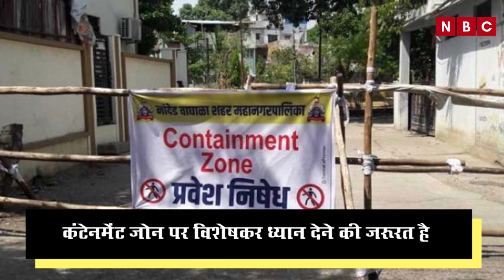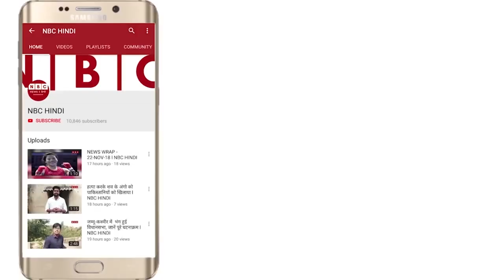Chinese Virus के महामारी के बीच PM Modi ने छठी बार देश को किया संबोधित | NBC Hindi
⏩कोरोना महामारी के बीच पीएम मोदी ने देश को छठी बार संबोधित किया

⏩पीएम ने गरीबों और जरूरतमंदों के लिए किया बड़ा ऐलान

⏩गरीबों और जरूरतमंदों को मुफ्त अनाज देने की योजना अगले पांच महीने तक जारी रहने की बात पीएम ने कही

⏩पीएम मोदी ने कहा कि 80 करोड़ से ज्यादा लोगों को मुफ्त अनाज देने वाली योजना जुलाई से नवंबर तक लागू रहेगी

⏩80 करोड़ से ज्यादा भाइयों-बहनों को 5 किलो गेहूं या 5 किलो चावल मुफ्त में दिए जाने की बात पीएम ने कही

⏩पीएम ने कहा, आप सभी लोग अपना ध्यान रखिए,समय पर लिए गए फैसलों ने लाखों लोगों का जीवन बचाया है

⏩'अनलॉक के दौरान लोग व्यक्तिगत और सामाजिक तौर पर लापरवाही बरत रहे हैं'

⏩'पहले हम मास्क और शारीरिक दूरी, हाथ धोने को लेकर सतर्क थे लेकिन आज जब हमें ज्यादा सतर्क रहने की जरूरत है तो लापरवाही बढ़ना बहुत ही चिंता का विषय है'

⏩'अगर लोग कोरेाना से बचाव के नियमों का पालन नहीं कर रहे हैं तो उन्हें हमें रोकना, टोकना और समझाना भी होगा'

⏩'कंटेनमेंट जोन पर विशेषकर ध्यान देने की जरूरत है'

⏩'भारत में गांव का प्रधान हो या देश का प्रधानमंत्री, कोई भी नियमों से ऊपर नहीं है, सबको मास्क लगाना होगा'

⏩'देश का कोई गरीब भाई-बहन भूखा न सोए इसलिए लॉकडाउन होते ही सरकार प्रधानमंत्री गरीब कल्याण योजना लेकर आई'

⏩'गरीब कल्याण योजना के तहत गरीबों के लिए पौने दो लाख करोड़ रुपये का पैकेज दिया गया'

⏩'भारत सरकार की इस योजना से दुनिया भर के लोग हैरान हैं'

⏩पीएम ने अपने भाषण में ऐलान किया कि गरीबों को राशन देने की योजना अगले पांच महीने जारी रहेगी

⏩पीएम ने आगे कहा, भारत के लिए लागू हो रही है, एक राशन कार्ड की व्यवस्था

⏩अपने भाषण के अंत में पीएम ने कहा, गमछा, फेस कवर, मास्क का हमेशा उपयोग करिए

⏩'हम सब लोकल के लिए वोकल होंगे'

⏩'मैं फिर आप सबसे प्रार्थना करता हूं, आप सभी स्वस्थ रहिए, दो गज की दूरी का पालन करते रहिए'

⏩'कोई लापरवाही मत बरतिए, धन्यवाद'

चाइनीज वायरस के काल में पीएम मोदी का संबोधन:-

⏩19 मार्च को जनता कर्फ्यू का ऐलान

⏩24 मार्च- 21 दिन के लॉकडाउन का ऐलान

⏩03 अप्रैल को लोगों से दीप जलाने अपील की

⏩14 अप्रैल को लॉकडाउन 2.0 की घोषणा की

⏩12 मई को किया लॉकडाउन 4.0 का ऐलान